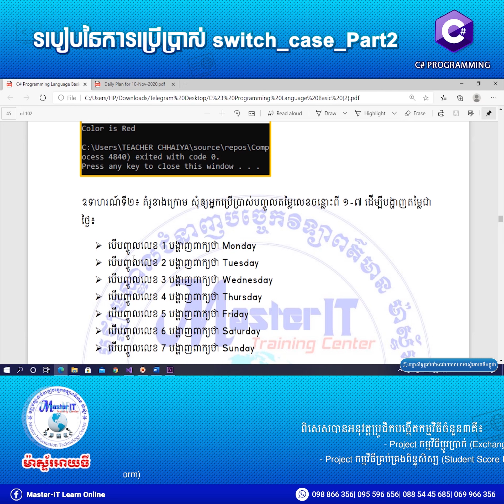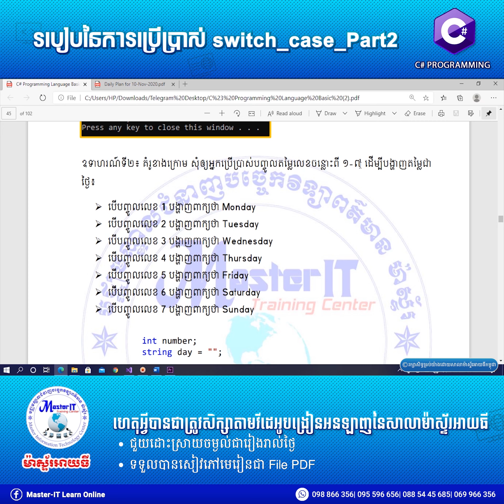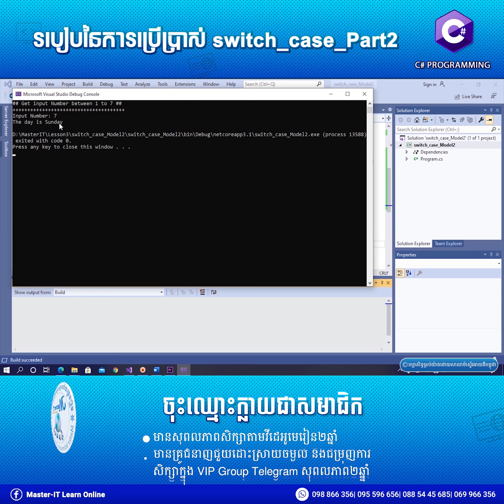របៀបនៃការប្រើប្រាស់ switch case (វគ្គ២)/How to use switch case | C Programming tutorial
កម្មវិធីសរសេរកូដបង្កើតកម្មវិធី C# Programming
✍️សម្រាប់លោកអ្នកដែលសរសេរកូដបង្កើតកម្មវិធីចាប់ពីមូលដ្ឋានដំបូង។

. សូមជួយចុច Channel Telegram